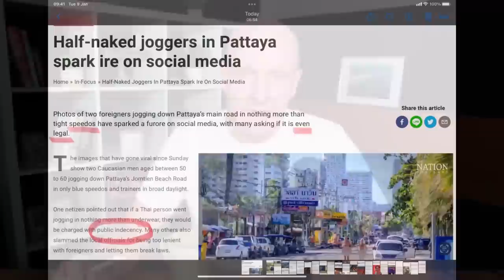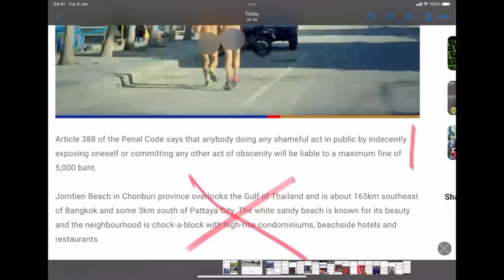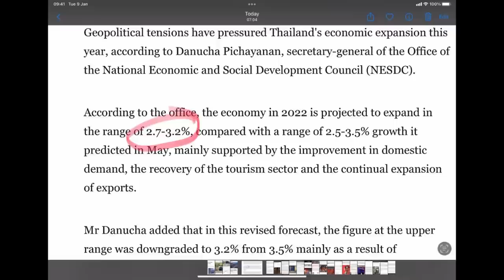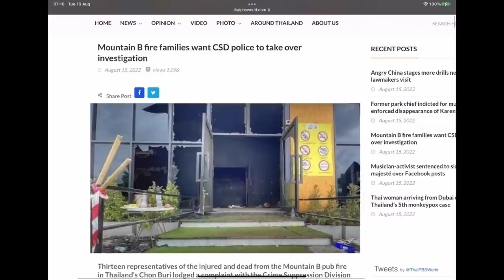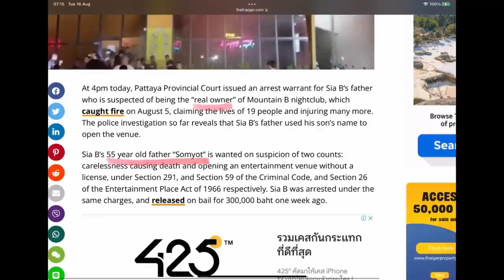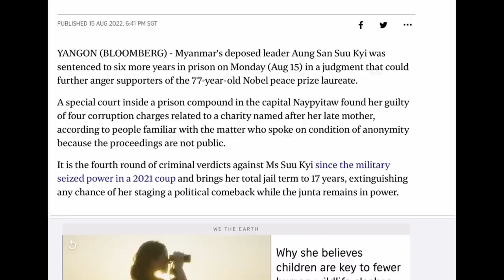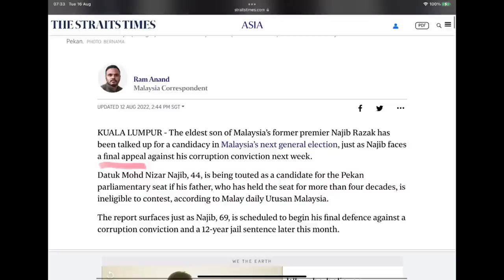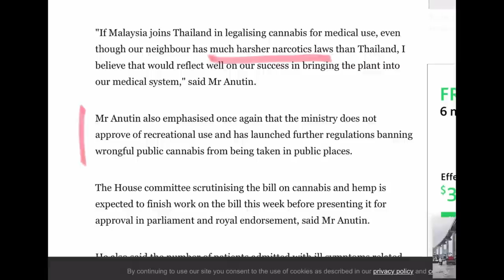Thailand noodles up, Anutin courting 'weed' support. Filipino inmates dancing again - TNT Aug 16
Thai noodles might be going up, but so is the Thai GDP, the latest in the Malaysian 1MDB scandal, Filipino prisoners put on their dancing shoes again and Anutin is inhaling deeply to court some regional 'weed' support. Aung San Suu Kyi gets another 7 year sentence and the latest on the Mountain B bar fire and a looming scandal.